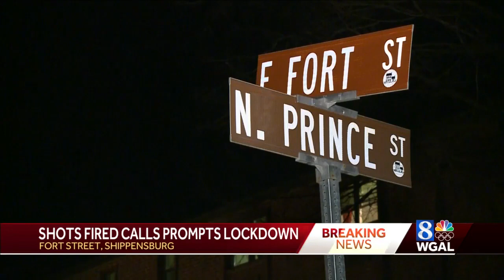Shots fired call puts Shippensburg University on lockdown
A shots-fired call put Shippensburg University on lockdown Thursday night.